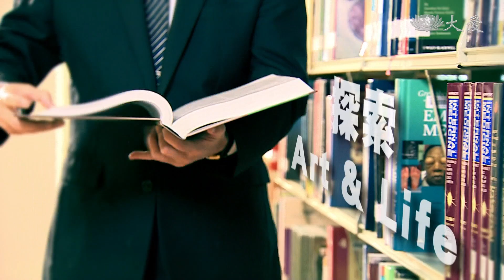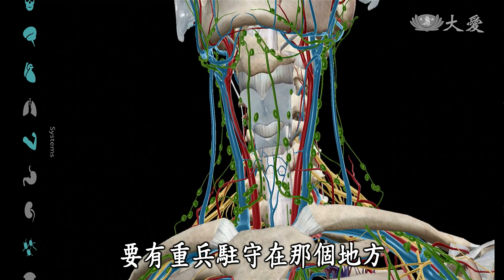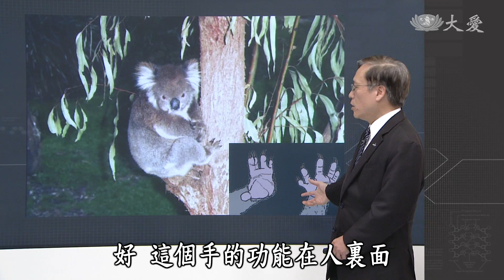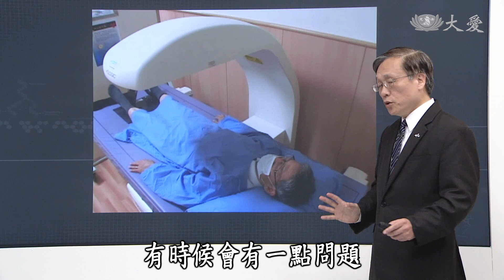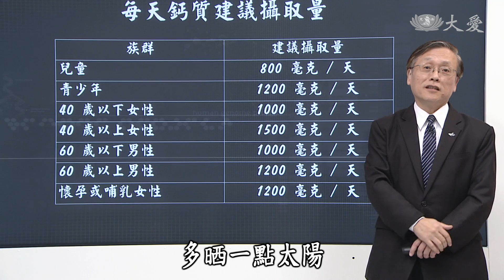【大愛醫生館】20180226 - 疏鬆的脊椎~走位的地標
防骨質疏鬆，光有鈣是不夠的，還需要維生素D，因為維生素D可以幫助鈣質吸收，強健骨骼。維生素D的補充，除了靠飲食或補充劑，還可以透過陽光的曝曬來攝取。不過衛福部調查發現，國人攝取維他命D普遍不足，除了不愛在太陽下運動，過多的防曬產品，也阻絕了陽光合成維他命D攝取的機會。骨鬆的發生，除了老化、婦女更年期荷爾蒙流失之外，不愛運動，身體活動度降低，骨頭內的鈣容易釋出，使得骨頭內礦物質密度降低，也是主因之一。想要預防骨鬆，建議每天可以避開正中午的烈日，至少曬15分鐘的陽光。

(00164663)